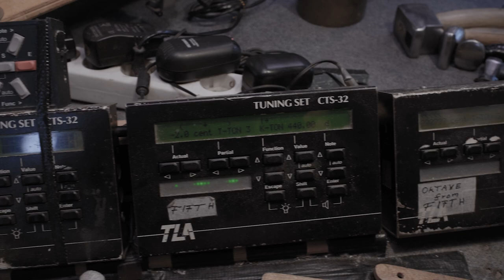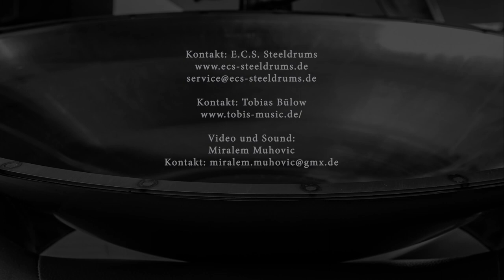E.C.S. Steeldrums *Blue Point Steelharp *S* Handpan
Eckhard stellt seine auf Neu Silber basierenden Handpans vor.

Music Copyright by "Tobias Bülow"